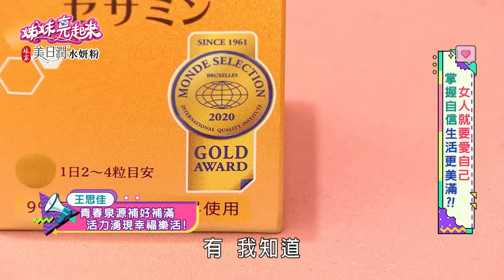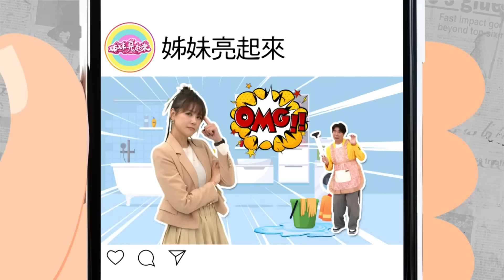另一半是最”歹逗陣”的生物！！夫妻吵架到底是誰有問題？！【姊妹亮起來】2024.11.06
本週主題：另一半是最”歹逗陣”的生物！！夫妻吵架到底是誰有問題？！

吵架是每對夫妻在婚姻生活中的難題！難道另一半真的是世界上最“歹逗陣“的生物？！開心人妻Vicky故意在公婆前大吵，最後更氣到離家出走？！馬力歐吵架竟犯大忌口出穢言?!王思佳直言老公腦子有問題？！

00:00:00 歡迎"很會吵姊妹團"！
00:03:13 馬力歐~用詞犀利？！深情板加分？
00:11:41 馬力歐~"離婚"老掛在嘴邊！直球對決最有效
00:13:00 王思佳~妻子成媽~教育理念不同！老公嗆聲？！
00:18:59 蘇家宏 ~關心老公 竟演變成訴訟官司？！
00:25:22 Vicky  ~夫妻瑣事吵不停 互不退讓傷感情
00:33:36 王思佳~邁入中熟齡階段！另一半越看越討厭？
00:45:09 Vicky  ~結婚前後差好多？！吵架道歉我先妥協